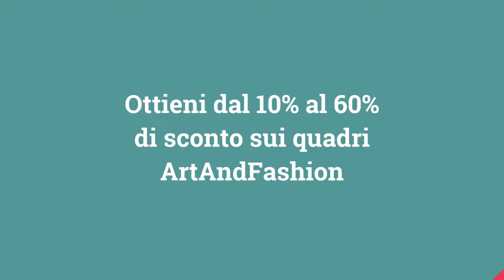Super Saldi di Natale su capezzali e quadri moderni fatti a mano ArtAndFashion by Sportelli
SUPER SALDI di NATALE dal 10% al 60% sui capezzali e quadrimoderni ArtAndFashion by Sportelli.

In via del tutto eccezionale e solo per un periodo di tempo limitato, quest'anno ArtAndFashion propone i saldi prima di Natale con sconti a partire dal 10% sino al 60%. Occasione unica e irripetibile per avere un quadro rigorosamente fatto a mano e di alta qualità a casa vostra a prezzi imbattibili.